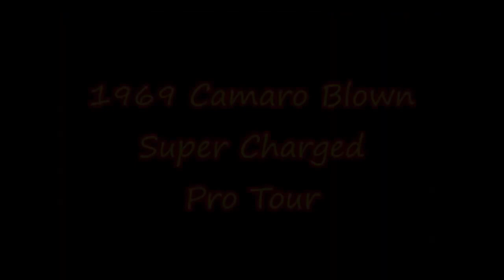1969 Camaro Supercharged Dreamgoatinc Hot Rod Custom and Classic Muscle Car Video